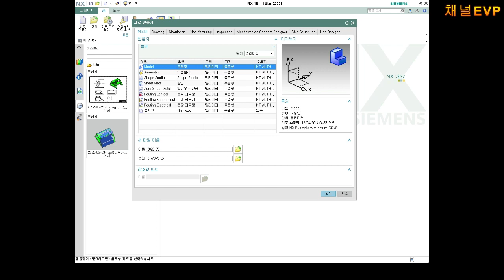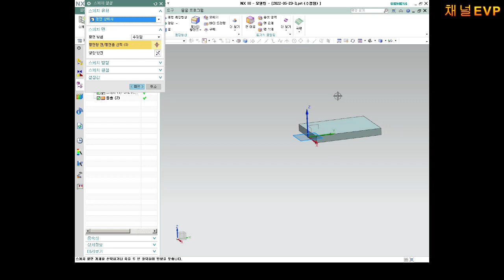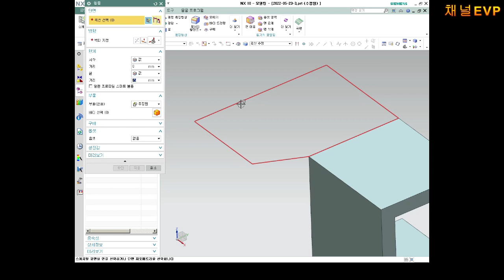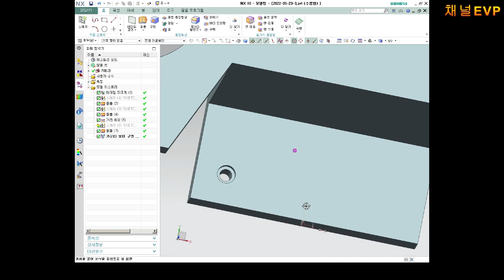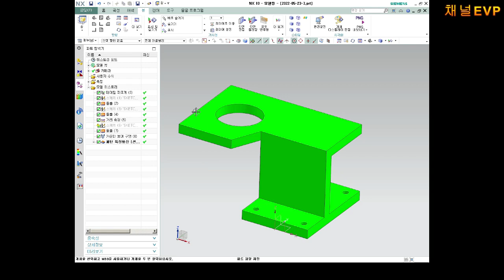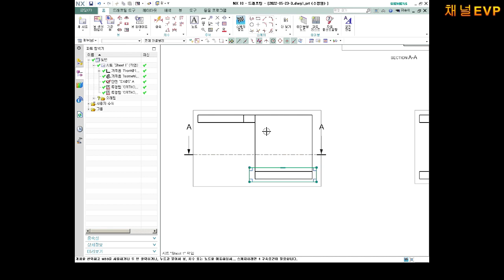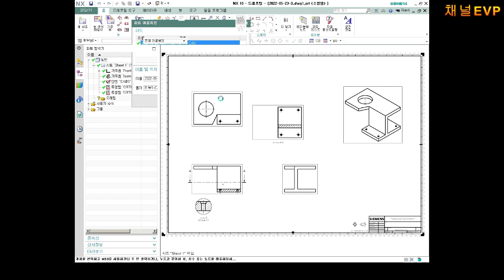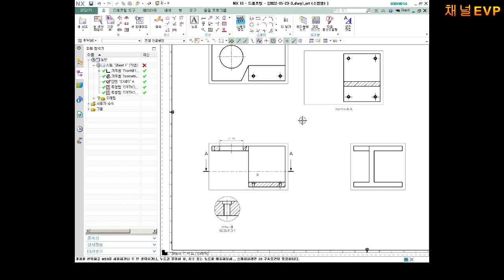NX10 3D모델링 교육영상 18부 3D모델링 부분단면도 상세뷰